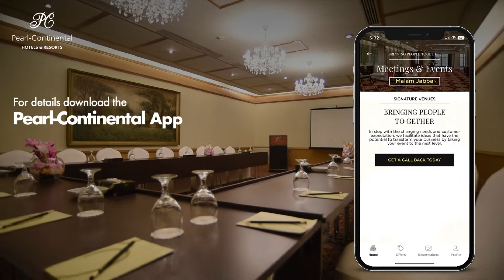Enjoy Incredible Experiences with the Pearl-Continental App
Plan your corporate retreat with luxury accommodations.